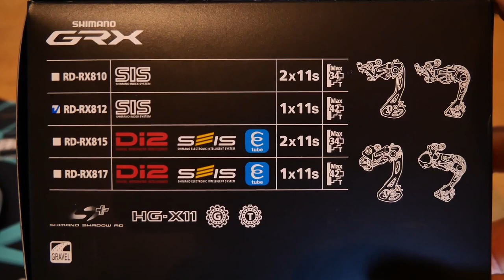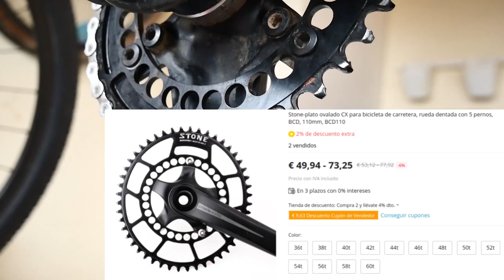Pasar gravel a monoplato + Piñón 50 Dientes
En este vídeo comento mi experiencia pasando un GRX de doble plato a monoplato y poniendo un cassette con un rango mayor, de hasta 50 dientes, gracias a la pata de cambio Garbaruk.

Casstte ZTTO ULT 11v 11-50